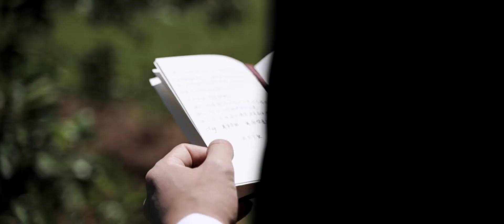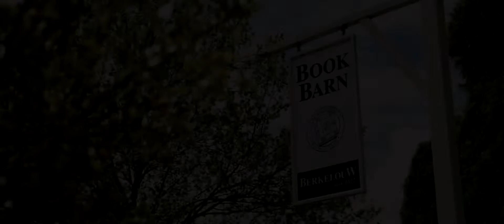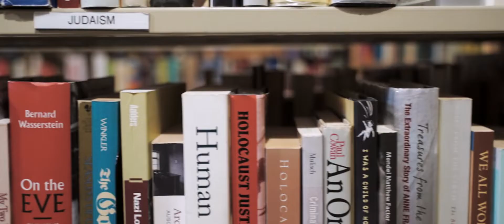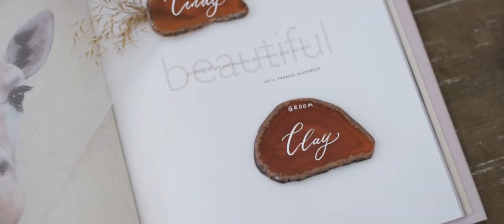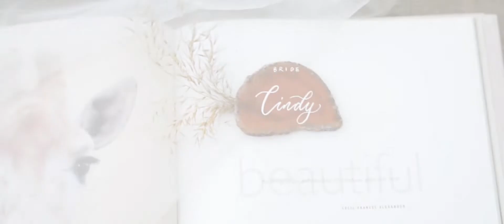Cindy & Clay | Wedding Trailer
紅 袖 映 畫 出 品
Red Sleeve Studio Presents